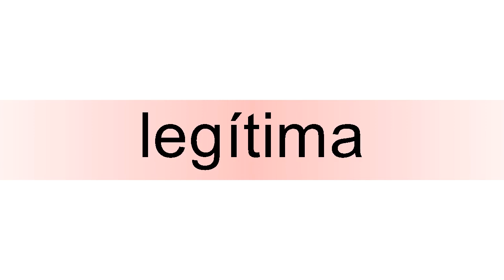How to pronounce legítima